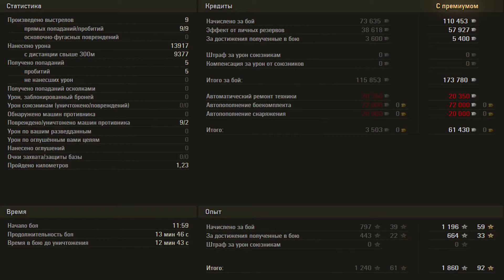Wot FV4005 Stage II Gameplay World of Tanks TANKS4ALL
The FV4005 Stage II is a British tier 10 turreted tank destroyer.

This tank destroyer project was developed on the basis of the Centurion Mk3 tank in the early 1950s. The vehicle was initially tested with a mechanized ammo rack. However, the ammo rack did not fit the turret, and it was canceled. One prototype was manufactured and underwent trials, but the vehicle never entered mass production.

Sometimes known as "Sh*tbarn" or "Doombarn", the FV4005 Stage II is the more mobile tier X British TD compared to both the FV217 Badger and the FV215b (183). It has terrible armor and a very large paper-thin turret. At this point one might ask why would anyone get this over the now-replaced FV215b (183) or the FV217 Badger. It can be the deadliest support tank in the game, as it is armed with the same 183mm gun as the FV215b (183) but with better aiming time.

The FV4005 Stage II marks the end of its British tank destroyer line.